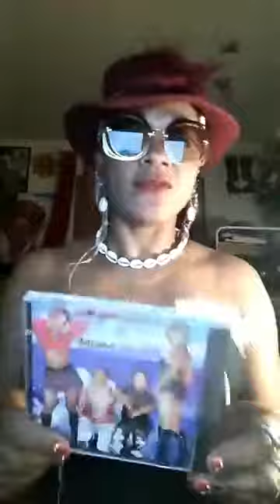Poétesse Productrice Gérante Nathy Ebriet Ossebi Oko Promotion 3emes Albums.